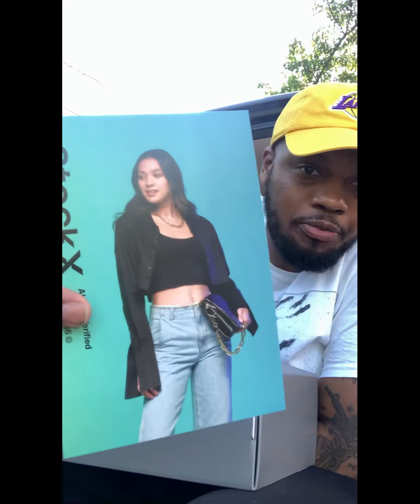LEGEND BLUE JORDAN 11 LOWs UNBOXING 🤍💙 By EldricValentine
Mite be my favorite pair of Jordans right now 💯
Changed the style up of the sneaker unboxing this time around.
Should’ve did this unboxing inside because it was so bright outside but it seriously was all done in one take 🤷🏽‍♂️
REPOST, DOUBLE TAP, OR COMMENT TO SHOW SUPPORT. All love is appreciated ❤️. Time is something you can never get back and you spent your time on me so I thank you 🤝